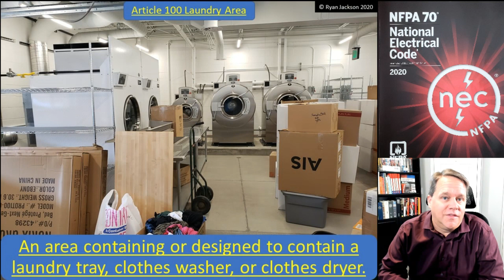100 Days of Article 100: Laundry Area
New to the 2020 NEC we have requirements for GFCI protection of laundry area receptacles in 210.8(B). When we add rules, we add definitions.